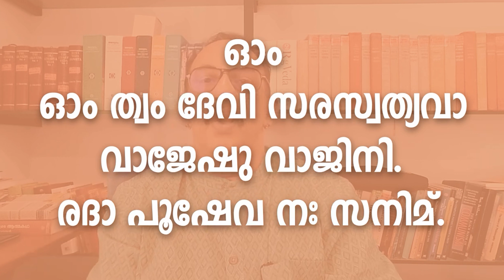സരസ്വതീസൂക്തം മന്ത്രം ആറ് | Vedapushpam വേദപുഷ്പം ഭാഗം 35 | ആചാര്യശ്രീ രാജേഷ്‌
വിദ്യാദേവതയായ സരസ്വതി അന്നത്തിന്റെയും സമൃദ്ധിയുടെയും പ്രചോദനങ്ങളുടെയും ദേവതകൂടിയാണ്. വാക്ശക്തി, ബുദ്ധിശക്തി, ഓര്‍മശക്തി, ഉത്സാഹവര്‍ദ്ധനവ് എന്നിവക്കെല്ലാമായി ഭാരതീയര്‍ സരസ്വതിയെ ഉപാസിച്ചുവരുന്നു. പഠിക്കുന്ന വിദ്യാര്‍ഥികള്‍ക്ക് ഏറെ വിശേഷമാണ് സാരസ്വത ഉപാസന. സാരസ്വത ഉപാസനയ്ക്കായി പ്രാചീന ഋഷിമാര്‍ ഉപയോഗിച്ചിരുന്ന ഋഗ്വേദത്തിലെ സരസ്വതീസൂക്തമാണ് ആചാര്യശ്രീ രാജേഷ് അവതരിപ്പിക്കുന്ന വേദപുഷ്പം യൂട്യൂബ് സീരീസില്‍.